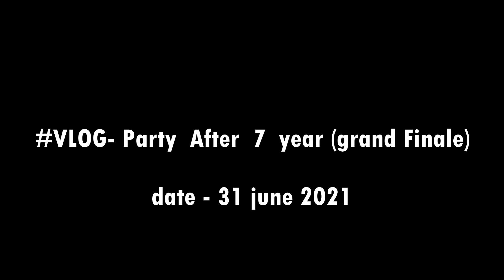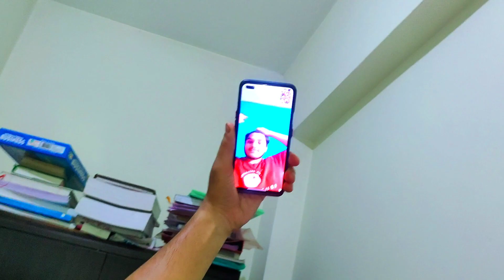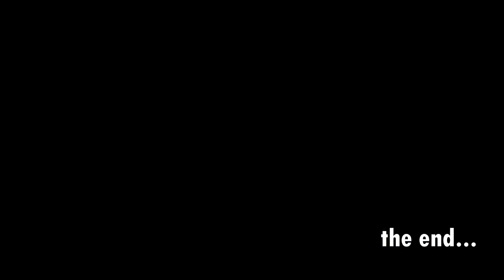party After 7 year😱🍾 college wale yar || brotherhood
Here, I share videos in multiple languages—English, Hindi, Dogri, Punjabi, and more! My channel is a vibrant mix of:

🌏 Travel & Food Vlogs – Exploring new places and flavors
📹 Life Vlogs – A glimpse into my everyday life
🎬 Entertainment – Fun, engaging content to brighten your day
📚 Informational – Learning something new daily
🏛️ Historical Insights – Fascinating stories from the past
🏍️ Bike Vlogs – Adventures on two wheels
🎥 Shorts – Quick, exciting videos for a burst of fun!
Your support means the world! Every subscriber helps us grow and reach new milestones, and I’d be incredibly grateful for your support! 🙌

ShortAndSweet 🌟 Welcome to the Channel! 🌟

ShortAndSweet party After 7 year ( old friend meeting) ‎@Raman Bangotra vlog

keep supporting

content
After 7 year old friend meeting
together old friends
celebration birthday
party day and night